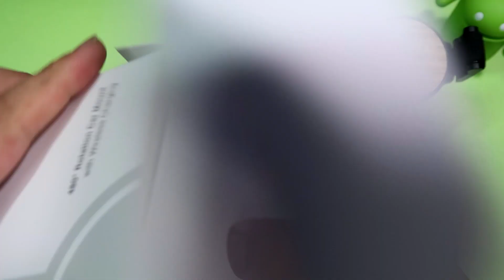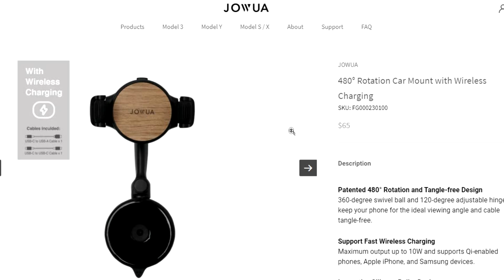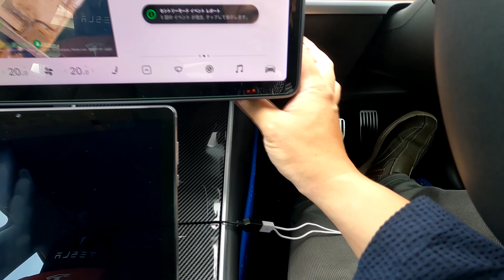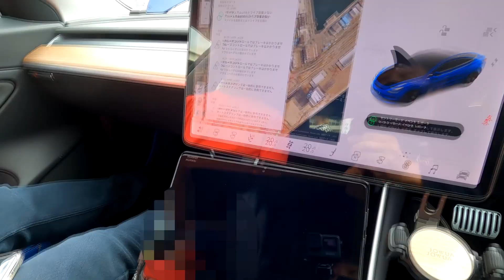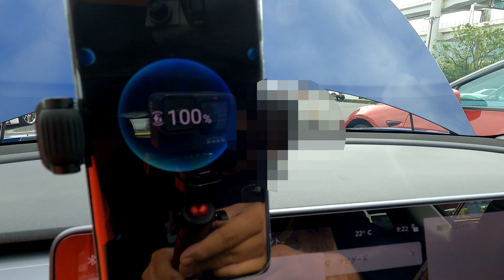【JOWUA】480°回転カーマウントがさらに進化！無線充電対応に！クーポン有【モデル3】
JOWUAさんより、新製品「480°ローテーションカーマウント with ワイヤレスチャージング」という商品をご提供頂きましたので紹介します。
こちらは以前紹介した480°ローテーションカーマウントに、無線充電機能を追加した進化版になります。
従来の使い勝手の良さはそのままにより便利に進化しています。
下の説明欄に5ドル割引になるクーポンがありますので、ぜひ使って下さい。

【目次】
 00:00 商品開封
 03:26 商品ページ紹介
 05:08 実際にクルマに装着！ in 大黒
 07:15 エンディング
 07:51 おまけ in 大黒

　　↑テスラ車購入を検討されている方は、こちらのリンクよりご注文頂けると、1,500キロメートル相当のスーパーチャージャー無料充電利用特典を獲得できます。
　　　 また、ご紹介した方とされた方の両者に、来年発売予定のSUVタイプのEVである Model Yもしくは0-100km/h加速がわずか1.9秒という驚異のスーパーカー、Roadsterスーパーカーが当たるチャンスを1回獲得できます！！
　　　 以下、テスラのホームページより抜粋
　　　★米国政府の試験によると、Teslaは世界で最も安全な自動車を製造しています。
　　　　  より多くの方をご紹介いただくことで、事故による怪我や死亡事故の削減に繋がります。
　　　　　世界の持続可能なエネルギーへの移行にご協力いただき、ありがとうございます。

★関連商品
　・480度回転ワイヤレス充電機能付きカーマウント with ワイヤレスチャージング

　　☆☆☆ 5ドル割引になるクーポンコードは以下 ☆☆☆
　　　クーポンコード：JWJP5

★関連動画
　・【テスラ】駒沢オリンピック公園で無料充電！＆割引証ゲット！【モデル3】 4K

　・【テスラ モデル3】初のタイヤ交換は格安アジアンタイヤ！？静粛性を純正と比較【トライアングルTH201】

　・【テスラ】QC3 0対応USB付き3連シガーソケットを増設！【モデル3】

　・【テスラ】クラファンで買ったOrbitalホイールカバーをラッピングしてみる【モデル3】

　・【テスラ】ダイソーで300円の噴霧器が洗車用泡泡フォームガンに！【洗車】

　・【JOWUA】モデル３専用設計スマホホルダー２種紹介！クーポン有【モデル3】

　・【テスラ】速報！湘南地区に新たなスーパーチャージャーがいきなり登場！！【テラスモール湘南】

　・【JOWUA】ダッシュカム保存対応ワイヤレスチャージャークーポン有【モデル3】

　・【テスラ】クラファンで1年待ってやっと届いた！Orbitalホイールカバー【モデル3】

　・【テスラ】第2回テスラーカート大会！前回の雪辱なるか？【F ドリーム平塚】

　・【テスラ】3ヶ月ぶりのアップデート！果たしてあの機能は・・・？【モデル3】

★再生リスト
　・JICKKUN CHANNEL(AV関連動画)